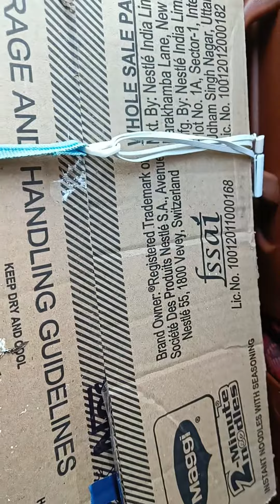my new pegion s journey 140km❤️❤️❤️